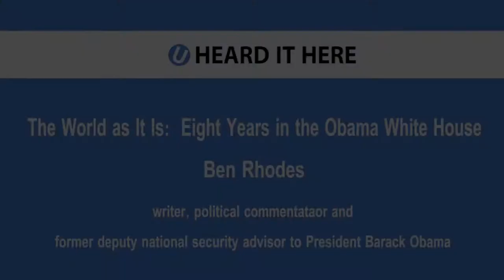U Heard it Here: The World as It Is: Eight Years in the Obama White House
Barbara Geddes
Chair and Professor, UCLA Political Science
Presents

U HEARD IT HERE
The World as It Is: Eight Years in the Obama White House

Featuring
Ben Rhodes
writer, political commentator and
former deputy national security advisor to President Barack Obama

6:30 p.m.

James Bridges Theater
1409 Melnitz Hall
UCLA